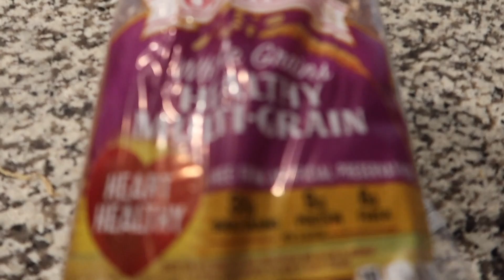Cooking Famous TikTok spaghetti with a twist for a family of 7| Day in the life of a SAHM Veda Day16